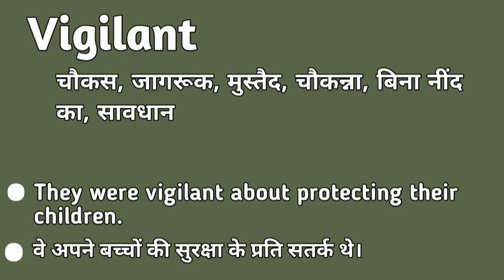Vigilant meaning in hindi | Vigilant matlab kya hota hai | Vigilant explained